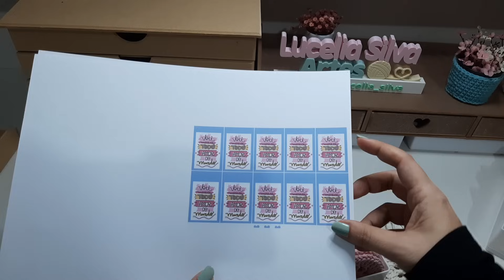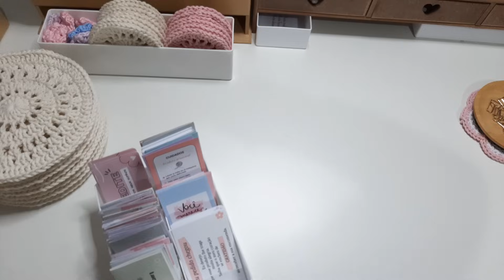E quando... a Produção para ? Como lidar com isso ? Loja de croche e papelaria.